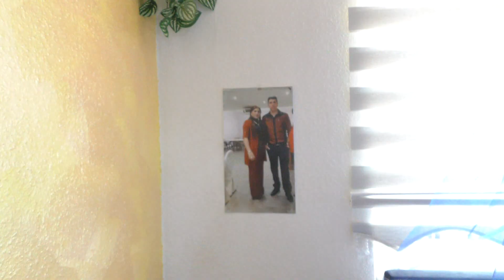cesur sunnet toreni